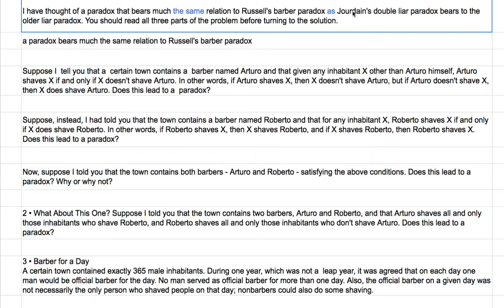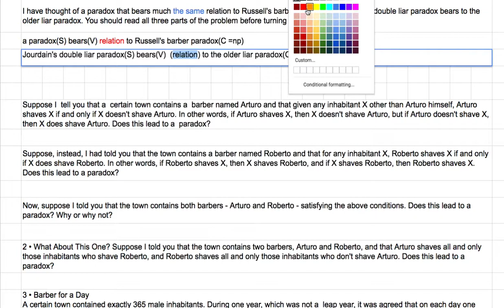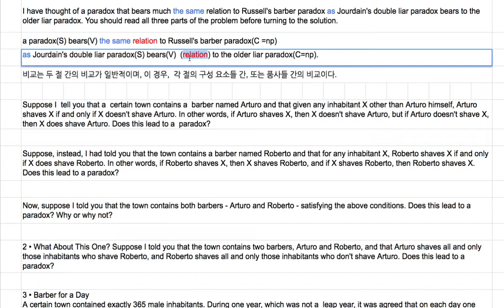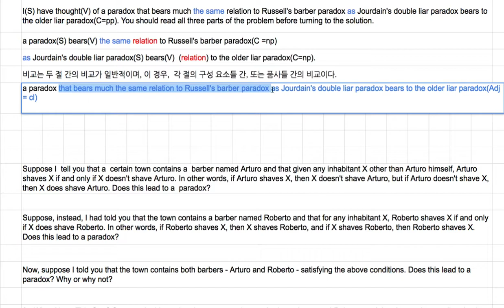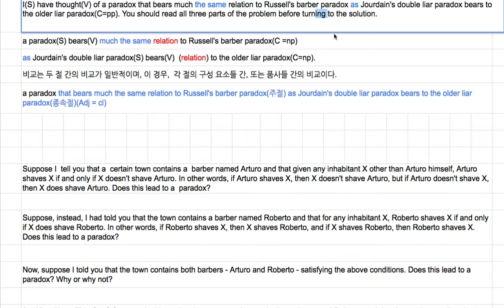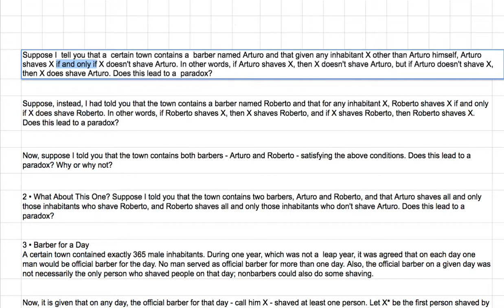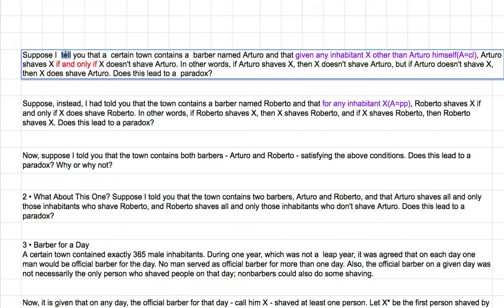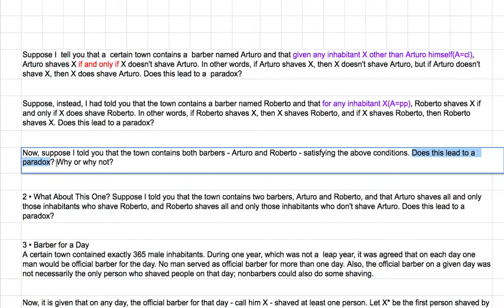[영어의 구조] 204 - 첫번 째 퀴즈(문법 참고 - 비교와 시제)